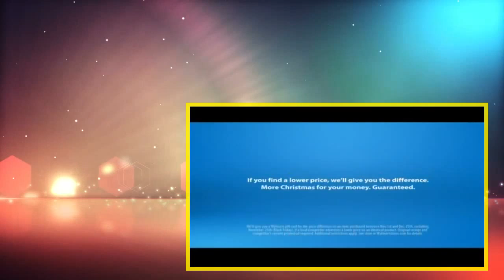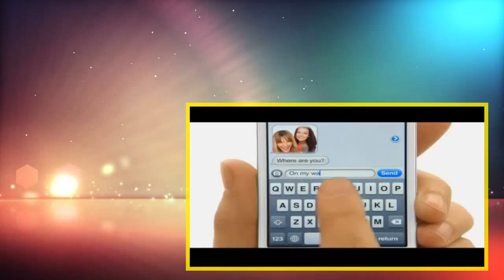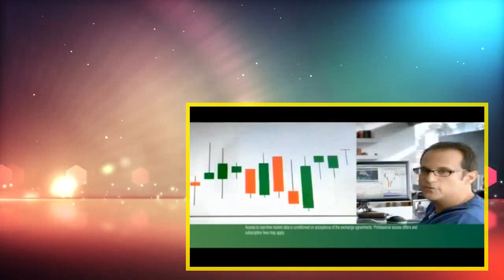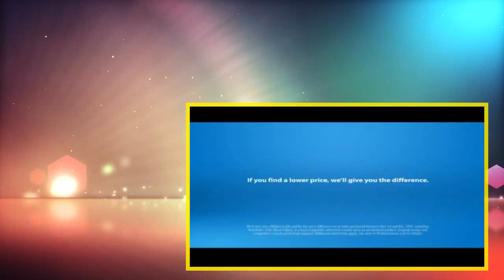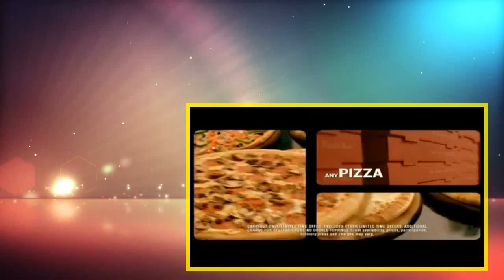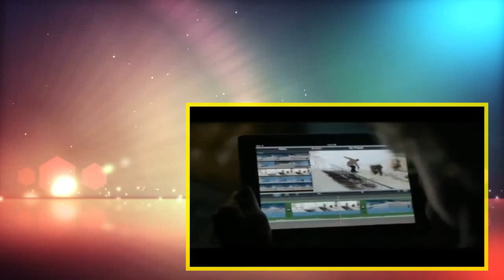Flying wild alaska s02e07 guts and glory